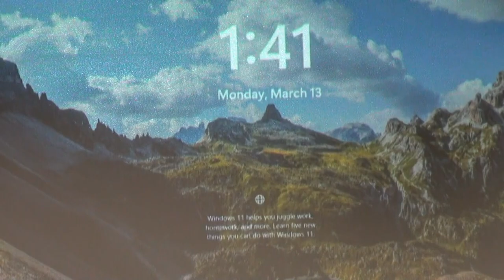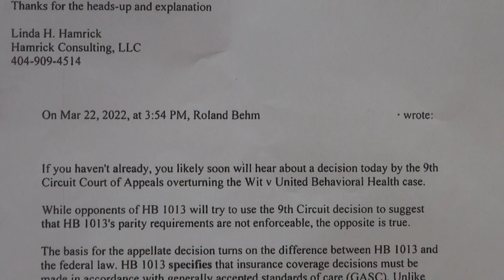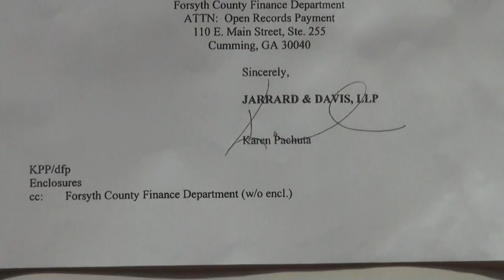Part 9 — Brant Meadows opposes Georgia House Bill 520 GAHB520 03/13/23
1. Todd Jones, 25th
2. Mary Margaret Oliver, 82nd
3. Chuck Efstration,  104th
4. James Beverly, 143rd
5. Sharon Cooper, 45th
6. Butch Parrish, 158th

SEN. KAY KIRKPATRICK:  Welcome to the subcommittee of the Health and Human Services Committee.

We have one bill on our agenda today — House Bill 520.  It's for a hearing only.  We're not voting on this bill today.

Let me just remind you — we're gonna limit individuals to two minutes just because we've got a long list of people signed up and we may not get to everybody today.

And we'll get started.

Next is Brant Meadows.

BRANT MEADOWS:  Thank you, Senators, for ridding Georgia of TikTok-like Chinese tracking.

AUDIENCE:  Yes!

BRANT MEADOWS:  Mental Health Parity 1.0 — HB 1013 — was gutted by Senators a year ago.

Senators prudently removed numerous references to the World Health Organization's definition for mental health, and stopped the possibility of TikTok-like, Chinese, biometric wristbands and components from being used in Georgia's mental health care.

Now, Mental Health Parity 2.0 — HB 520 — unexplainably allows for TikTok-like tracking, but ten times worse.

Mental Health Parity 2.0 fails to provide any meaningful definitions — as you've heard here.

What is "mental illness"?

What is "serious mental illness"?

What is "monitoring"?

HB 520 cites these things numerous times.

Who monitors?

How do you monitor?

Are these gonna use Chinese components, pieces, and parts for monitoring?

Who maintains the data?

What if the company that's there sells their company?

Then what happens to the data?

Presumably, these questions will be left up to a few, elite, mental health czars.

And if I'm wrong — and if I'm wrong, then what would be the harm in banning any and all aspects related to China as it results to any and all monitoring of any kind relative to Mental Health Parity 2.0?

There would be no harm.

So why not do that?

But the most important information during last year's Senate hearings for HB 1013 was that Mental Health Parity was overturned on March 22, 2022, by the Federal 9th Circuit Court of Appeals, Wit v. United Behavioral Health (UBH).

Had that been known by this body a year ago, Georgia's Mental Health Parity would not have just been gutted, but it would have been halted.

The very name of last year's bill HB 1013 Mental Health Parity was based on the notion that a federal mandate existed from Mental Health Parity.

Their ample arguments during last year's hearing based on a federal mandate which no longer exists.

That was deliberately withheld from this body.

I have supplied — and I believe somebody is going to pass out — the Open Records that I obtained to where the proponents and one of the bill's sponsors deliberately withheld that information during the Senate hearings last year.

That is wrong!  That should have stopped.

Please oppose HB 520.  Table it.  Don't let this legislation go any further.

Ed. Note: Mental Health Equity was corrected to read Mental Health Parity.

Wit v. United Behavioral Health, federal ruling on Mental Health Parity